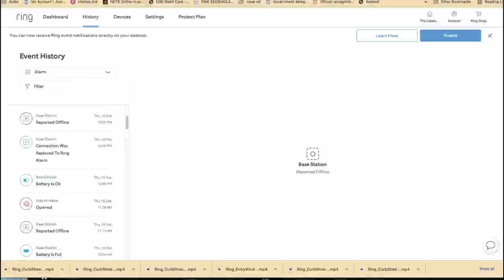Compound Clip 1 Render 1 Render 4